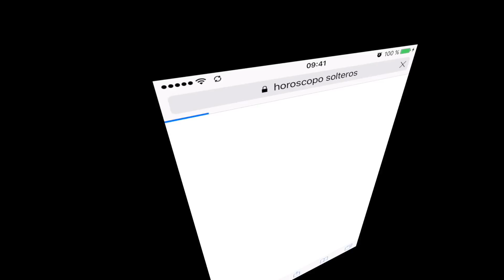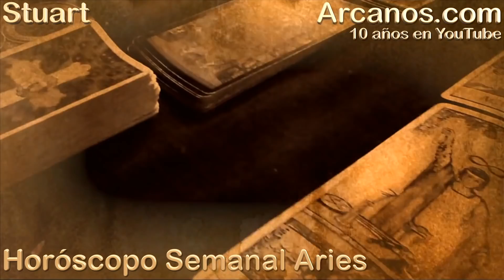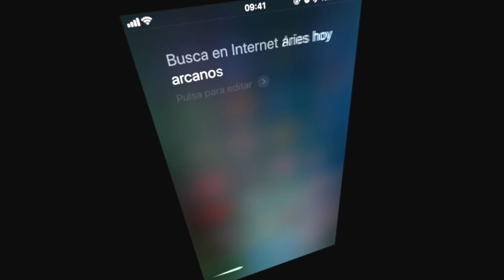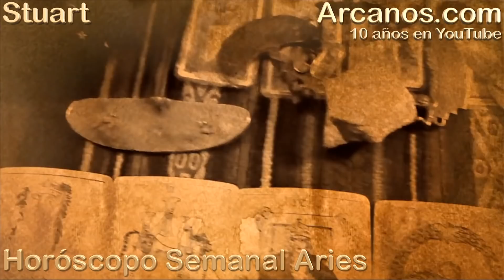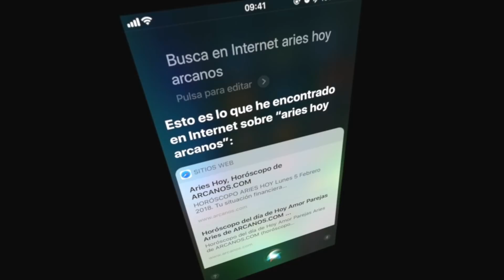ARIES MAYO 2018-19-6 al 12 May 2018-Amor Solteros Parejas Dinero Trabajo-ARCANOS.COM